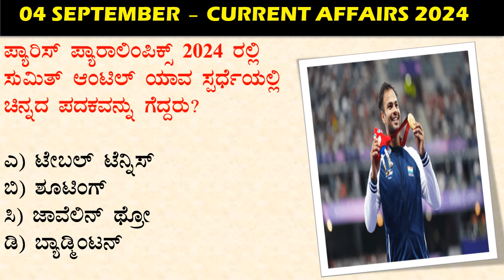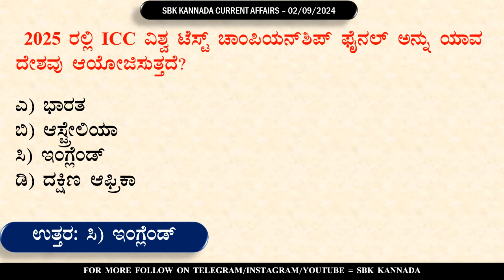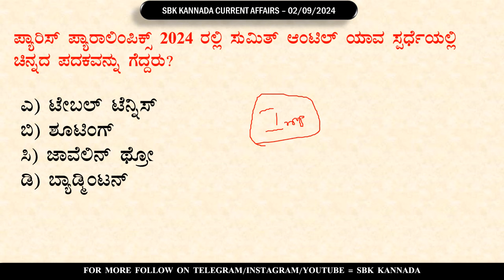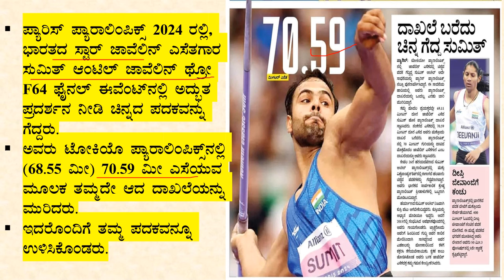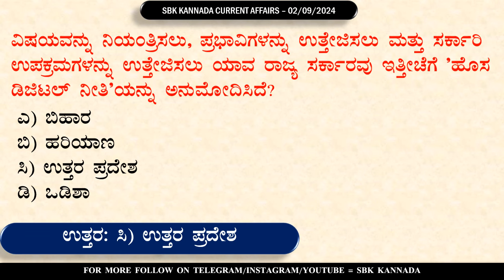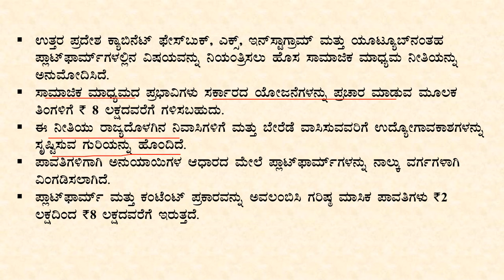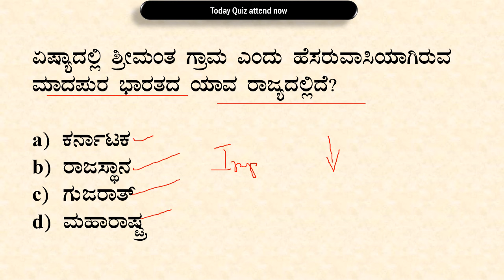September 03-04 Daily Current Affairs Kannada | GKTODAY KANNADA 2024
😵‍💫 ಆಗಸ್ಟ್ 2024 : 15/-  ಮಾತ್ರ    (300+ ಪುಟಗಳು)

✅SBK KANNADA 20 MONTHS CA PDF OUT NOW

😵‍💫  ಕನ್ನಡದಲ್ಲಿ ಮಾತ್ರ  ಲಭ್ಯ (SOFT COPY  ಮಾತ್ರ)

😵‍💫ಜನವರಿ - ಡಿಸೆಂಬರ್  2023:  80/-  (345 ಪುಟಗಳು)

😵‍💫ಜನವರಿ – ಆಗಸ್ಟ್  2024  :  80/-  (600+ ಪುಟಗಳು)

😵‍💫ಜನವರಿ 2023 - ಆಗಸ್ಟ್ 2024 (20 ತಿಂಗಳ ನೋಟ್ಸ್) :160/- (900+ ಪುಟಗಳು)

✅Phone pe ID : sbk1857@ybl

✅Google pay ID: sbk1857@okicici

✅Paytm ID: sbk1857@paytm

daily current affairs in kannada whatsapp group link
gktoday daily current affairs in kannada
insight ias daily current affairs in kannada